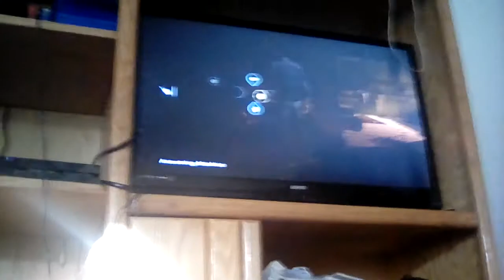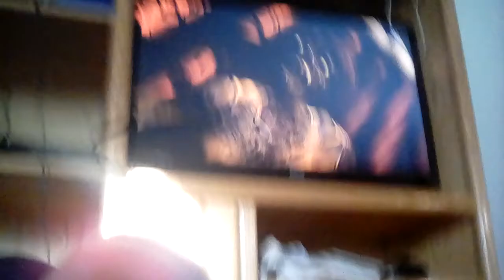Oh Good, Zombies| The Walking Dead Season 1| Part 1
The walking dead season 1 starts off with a bang